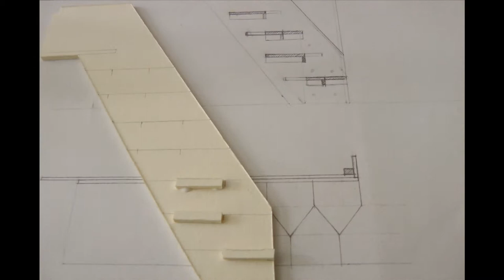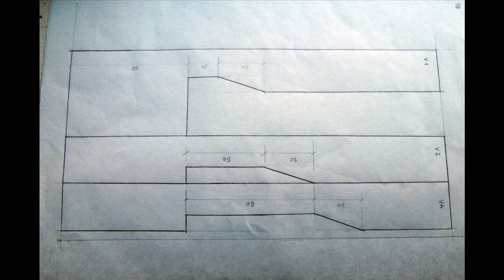shelves and loft for Bethany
the whole project